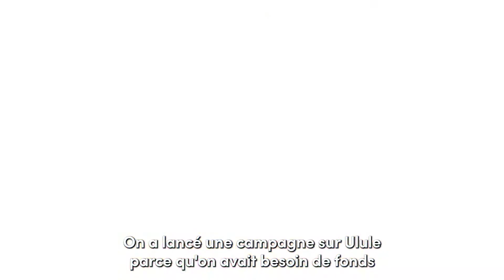MonProjetSportif : Quart'Elles EP01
Découvrez le projet des QuartElles du sport, qui ont récolté plus de 3000€ afin de favoriser la pratique sportive des jeunes filles dans les quartiers en mettant en avant le Teqball !

Avec Mon Projet sportif, donnez vie à vos rêves, donnez vie à leur rêve.
pour en savoir plus !